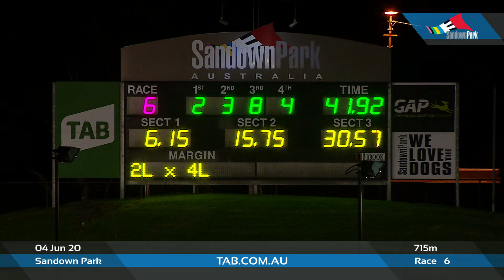SAN THU 04 JUN 20 R6